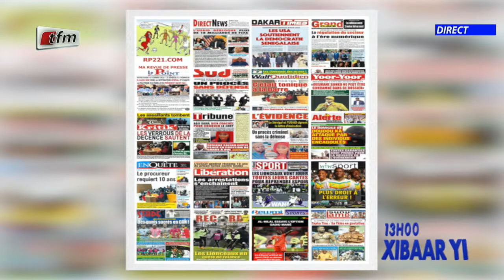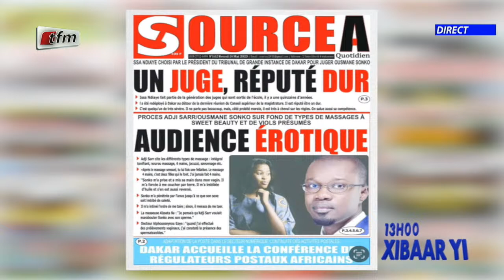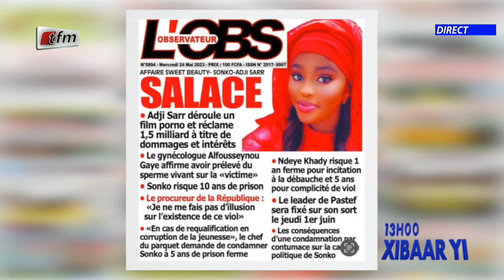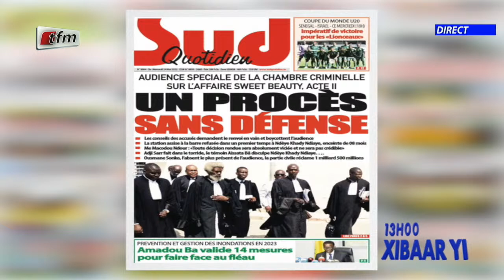Revue de presse de ce 24 Mai 2023 avec Mamadou Mouhamed Ndiaye